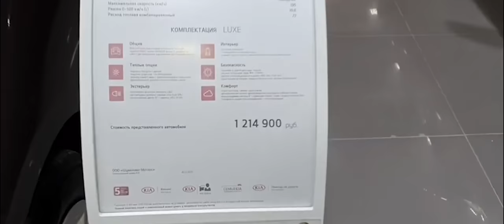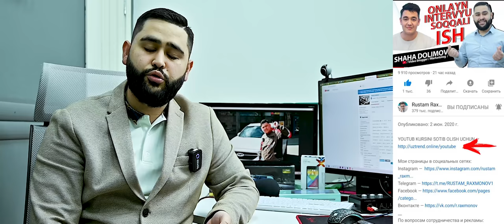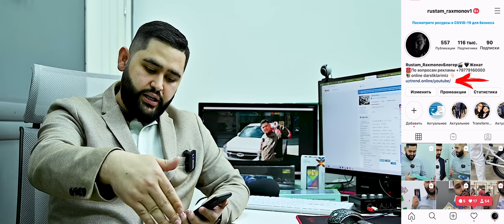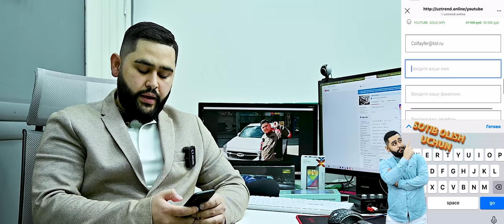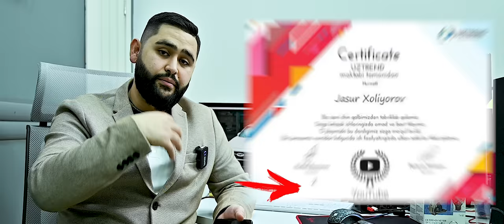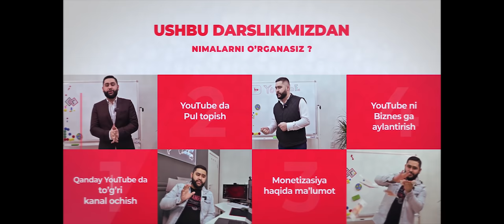RUSTAM RAXMONOVDAN MEGA ROZIGRISH